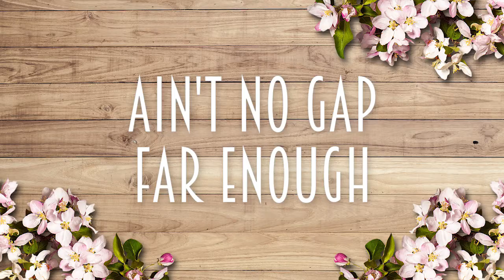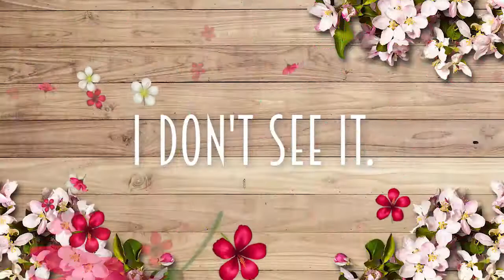The Best of 2018 - May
A compilation of the best highlights of May 2018!

Clipped by the Community.

Thanks so much for checking out my videos! It means a lot to me, I really hope you enjoy the content I put out there!